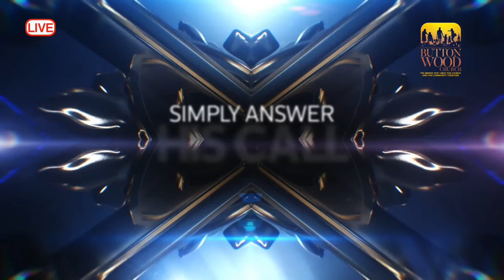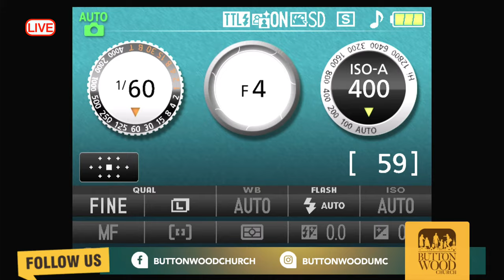Sunday Morning Worship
Communion Sunday at Buttonwood UMC